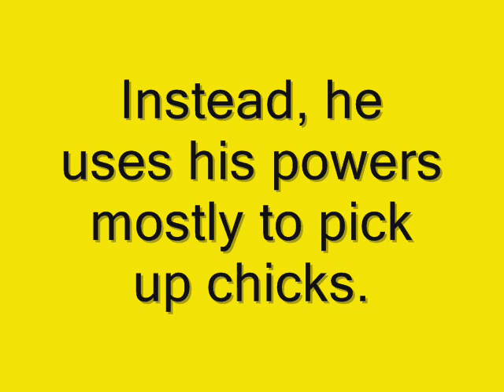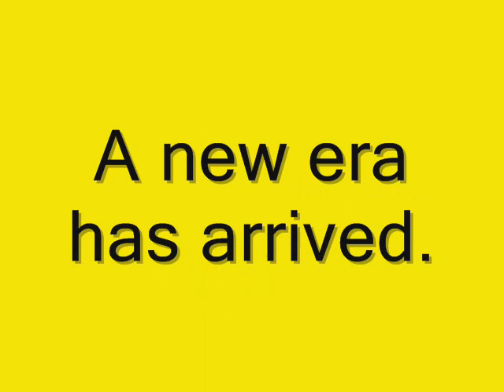Bugman Comic Book Page 2006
by David Lovins.  Music added for dramatic effect, and to cut the edge off of my voice.  Final Bug Man graphic by my brother Matt, a good soul.